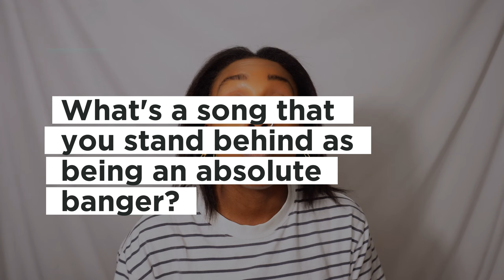90s Kid's Ultimate Playlist: Timeless Hits That Still Go Hard [2024]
Ready for a trip down memory lane? 🎶 In this video, I'm taking you through some of my all-time favorite throwback songs that STILL go hard, even after 10+ years. From Nirvana’s grunge anthem Smells Like Teen Spirit to Paramore’s pop-punk classic Misery Business, these are some of the hits that made Millennial's music taste so diverse and bangers that never get old.

Growing up in the 80s and 90s exposed us to an incredible range of music. In this video, I dive into pop-punk anthems, EDM classics, hip-hop hits, and pop songs that defined a generation. Music is timeless, and these songs hold a special place in my heart. Whether you're reliving your youth or discovering these gems for the first time, get ready to hit play and turn up the volume!

Drop your favorite old-school banger in the comments! 🎧

Let’s vibe! 🎵

0:00 Intro
0:14 80's names
0:45 Influences on Diversity In Music
3:57 Grunge & Pop Punk
5:07 EDM Workout
5:43 Bay Area Rap
6:17 East Coast Rap
6:38 Latin Music
6:55 Pop
7:33 Question For You
7:48 Closing